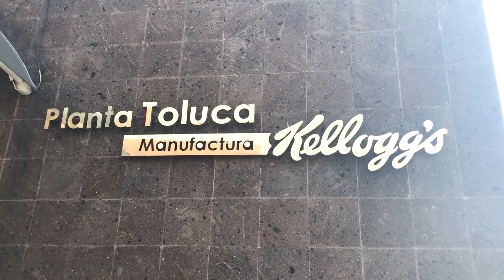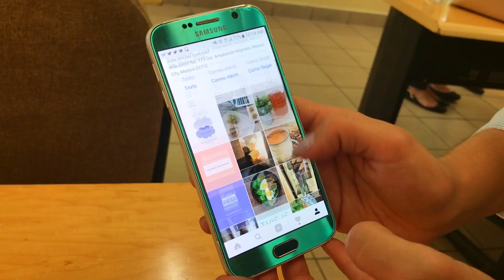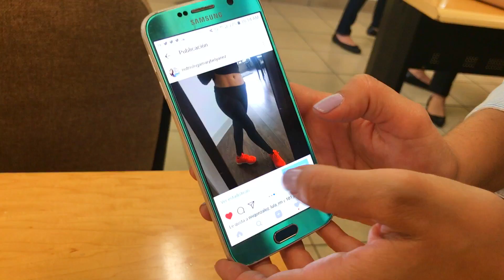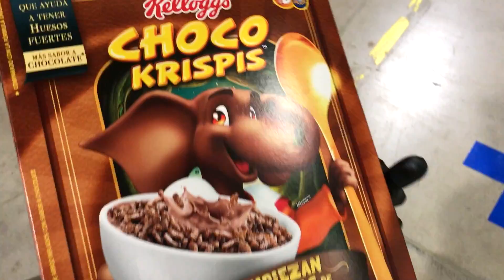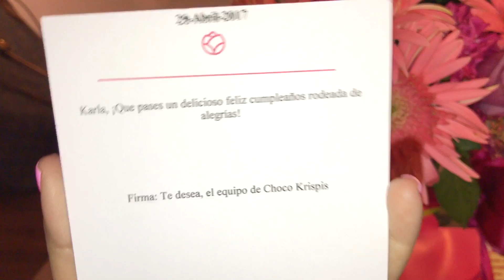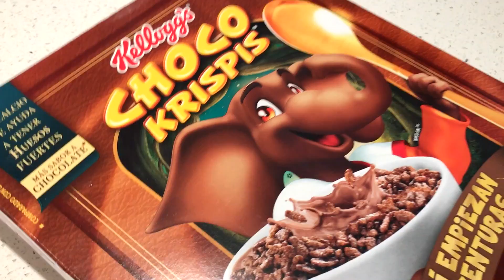ASI SE HACE EL CEREAL | KARLA CELIS VLOGS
¿Me quieres mandar un cartita?
Karla Celis 4492 Camino de la Plaza #1892